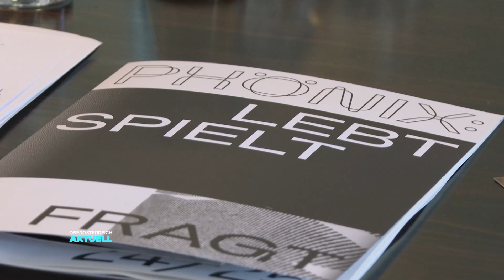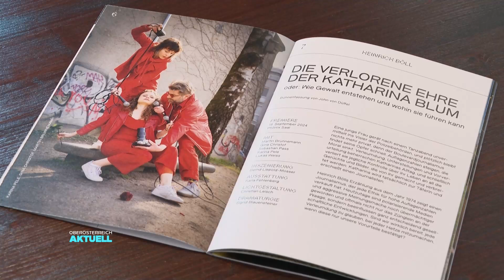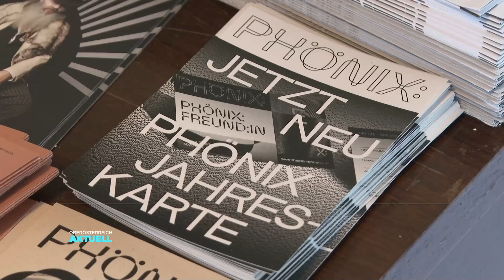Mobiles Theater: Phönix fährt zu Besuchern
Üblicherweise gehen die Zuseher ins Theater. Doch es geht auch umgekehrt. Das Linzer Theater Phönix wird mobil und kommt jetzt zu seinen Besuchern.